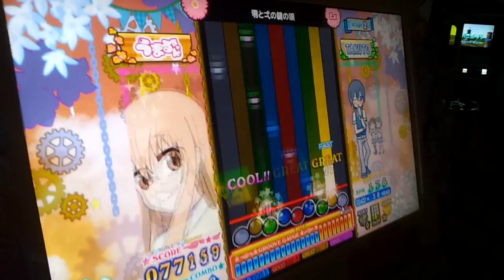[pop'n music eclale]零と弌の鍵の唄 ex Played by KUROKAZU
Composed by red glasses feat.秋成
Level 46
From pop'n music Lapistoria